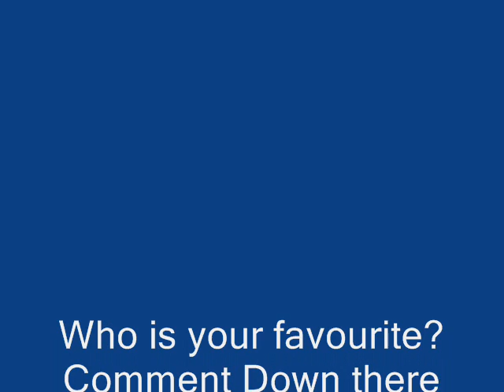Who is your favourite south park character?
Comment on your fav character, mine is Towelie, Wanna get high?